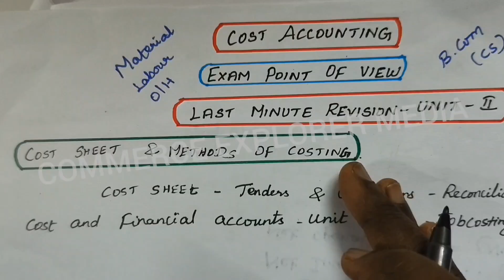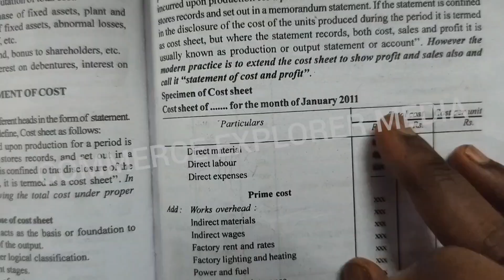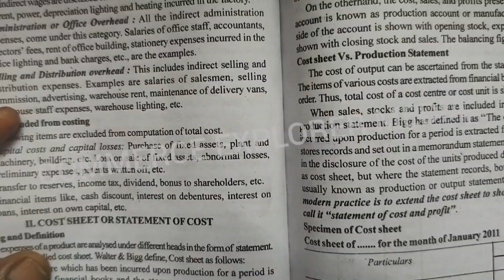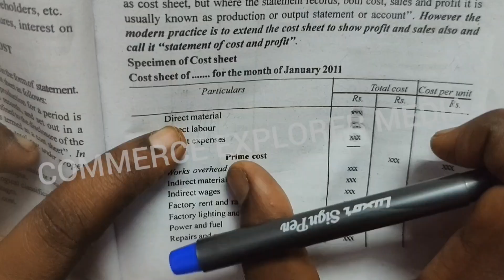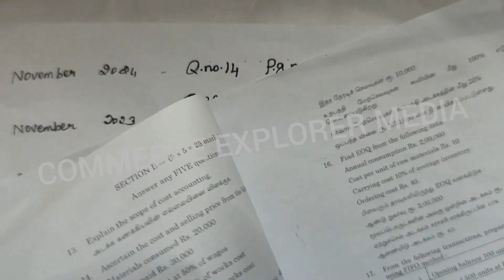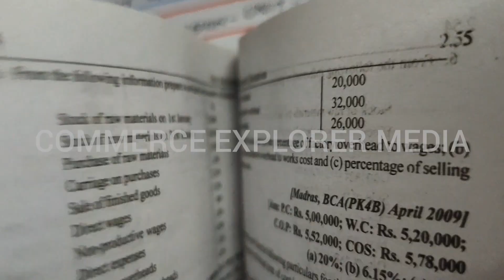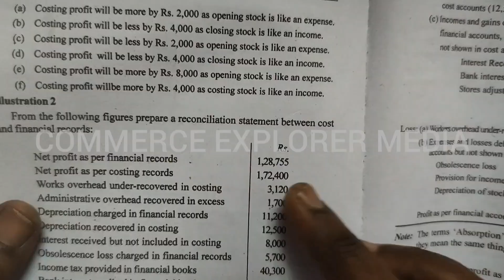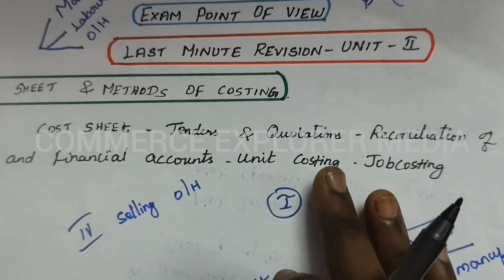Cost sheet in tamil - Exam point of view - Last minute revision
Learn Materials Costing in Tamil easily with this detailed explanation designed specially for B.Com, BBA, and Cost Accounting students. This video covers important exam-oriented concepts, formulas, and examples from the Materials Costing chapter — including issue of materials, pricing methods, FIFO, LIFO, and weighted average methods. Perfect for University of Madras and other Tamil Nadu universities.
📘 Watch till the end for last-minute exam revision tips and scoring strategies!

COST SHEET

CAPITAL STRUCTURE

EXAM POINT OF VIEW - COST ACCOUNTING

CAPITAL BUDGETING

Income tax Law & Practice 1

INCOME TAX LAW & PRACTICE - II

Advanced Cost Accounting Play list

Issue of Shares in Tamil ( Or) Company Accounts in Tamil